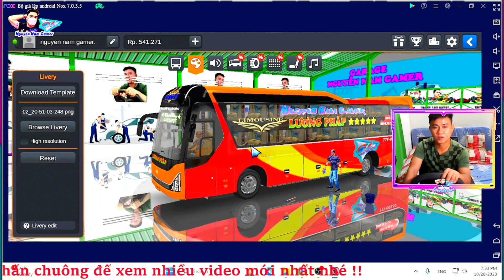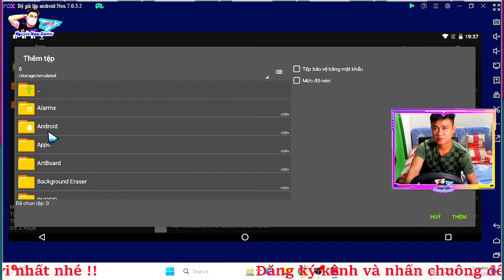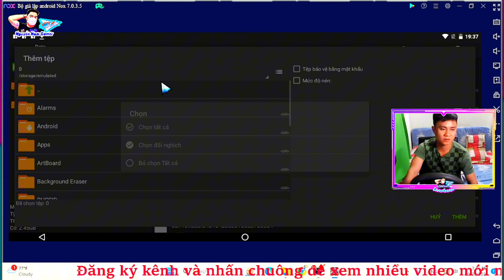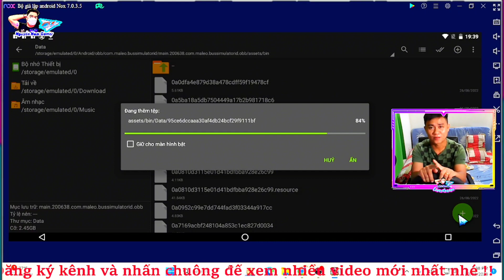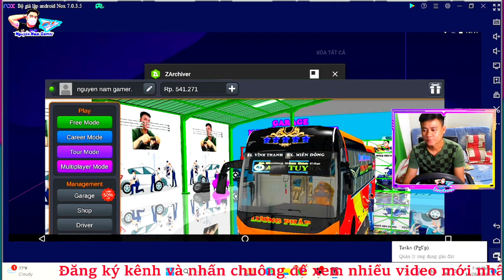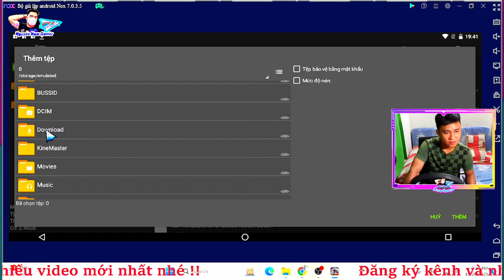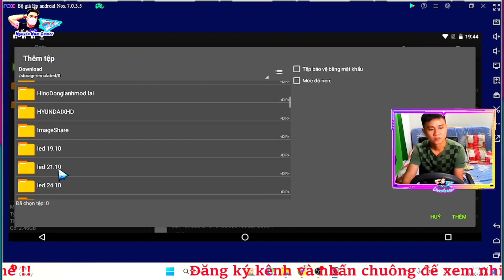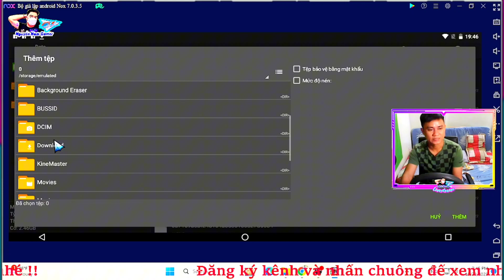BUSSID Làm led Online Tặng Free theo yêu cầu tập 4 | Nguyễn Nam Gamer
Hôm nay tiếp tục tặng mod led theo yêu cầu như đã hứa, anh em xem để lấy pass giải nén nhé
Mod by Nguyễn Nam Gamer

Pass giải nén có trong video nhé.

Lịch đăng video: 19h tối hằng ngày hoặc 12h trưa 😂

👉👉👉 Đăng Ký ủng hộ Nam anh em nhé ♥️♥️♥️ !!!
Chúc mọi người nhiều sức khỏe, may mắn nhé.
© Bản quyền video thuộc về Kênh Nguyễn Nam Gamer
© Copyright by Nguyễn Nam Gamer Channel ☞ Do not Reup

New Simulator Game
Simulator Gameplaying
eurotrucksimulator2
ets2